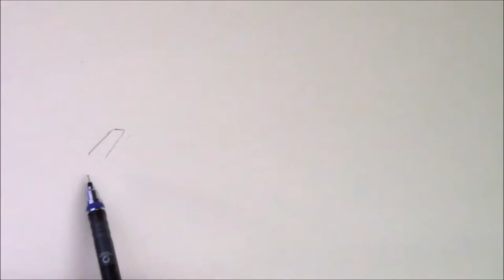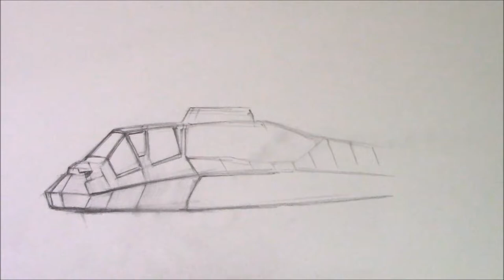How to Draw a RAH-66 Comanche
A pair of RAH-66 Comanches in action.

Recommended Art Supplies:
○ Strathmore Bristol Vellum Pad
○ Pentel Graphgear Pencil Set
○ Zebra DelGuard 0.5mm Lead Mechanical Pencil
○ Zebra M-301Mechanical Pencil Set
○ Staedtler Triplus Micro Mechanical Pencil
○ TUL 0.7mm Mechanical Pencil
○ Tombow Mono Zero Eraser
○ Pentel Clic Retractable Eraser